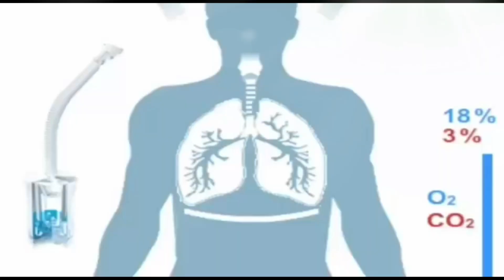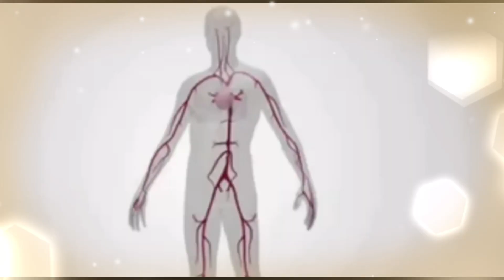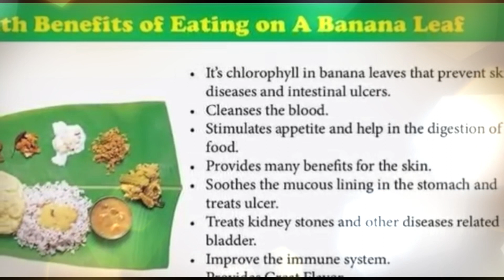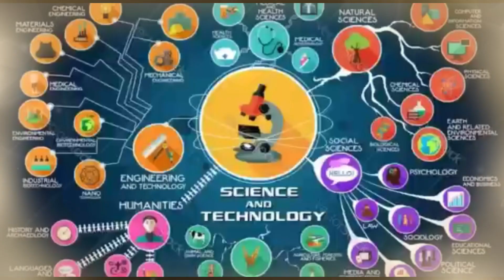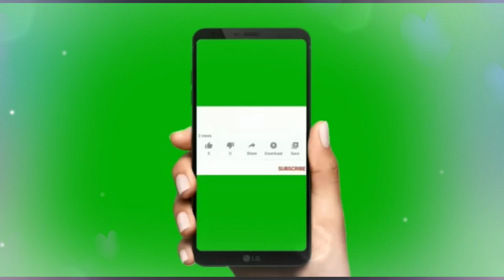வாழை இலையின் மருத்துவ குணங்களும் பயன்களும் | Health benifits of banana leaf | # Kiki Tamil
Banana leaveas are highly useful in day to day life. It exhibits antioxidant properties. Thus it is very effective in medicinal purposes.

medicinal tips and health benefits of the spinach.